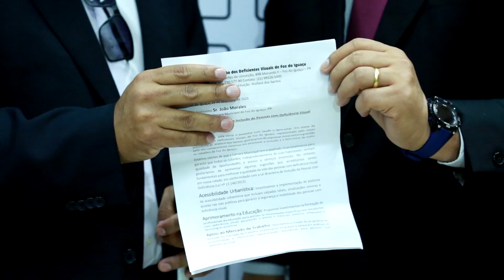Na tribuna popular da Câmara, entidade reivindica políticas públicas para comunidade cega